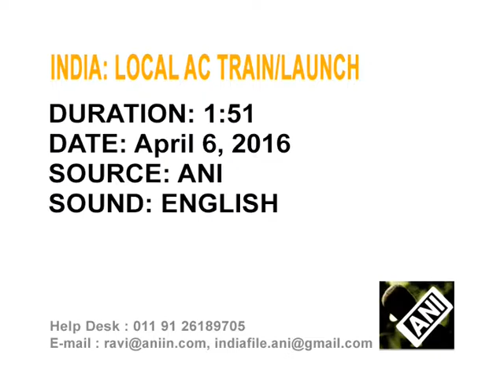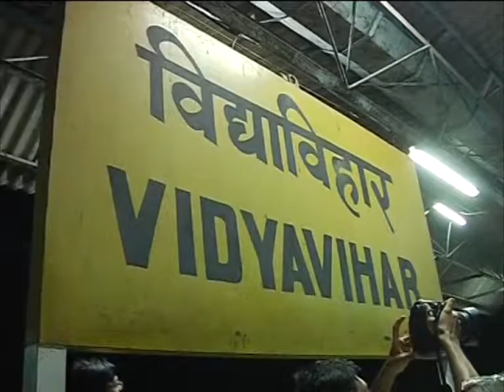06 Apr, 2016 (ANI) - Mumbai gets first-ever air conditioned suburban train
06 Apr, 2016 (ANI) - India's central railways launches the first-ever air-conditioned suburban train for the western city of Mumbai.